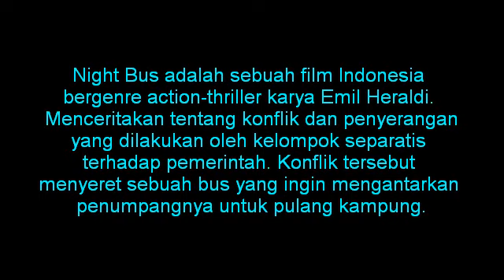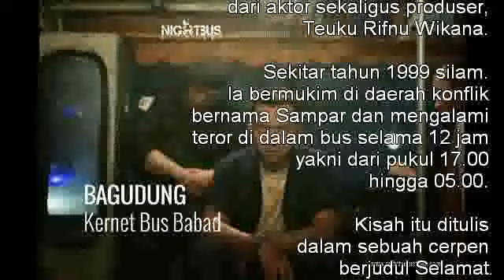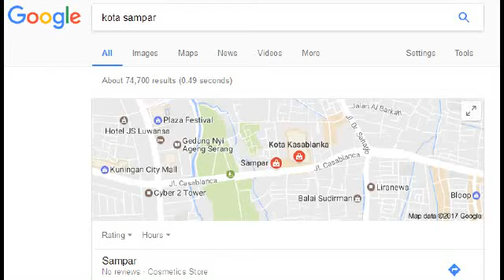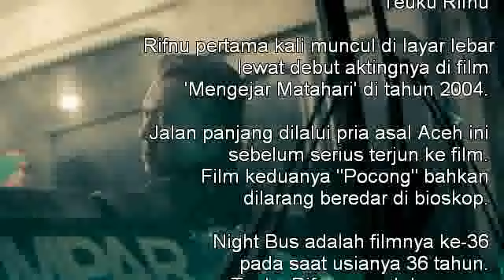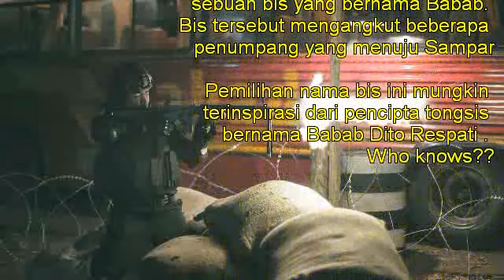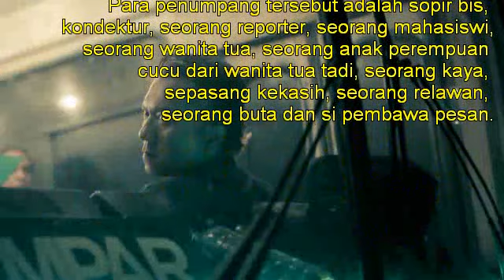Naik Bus Terancam Mati : 8 Fakta Unik Film Night Bus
Night Bus (2017) adalah film action Indonesia yang dirilis 6 April 2017. Diangkat dari cerpen karya Teuku Rifnu berdasarkan pengalaman nyata dirinya di lokasi konflik.